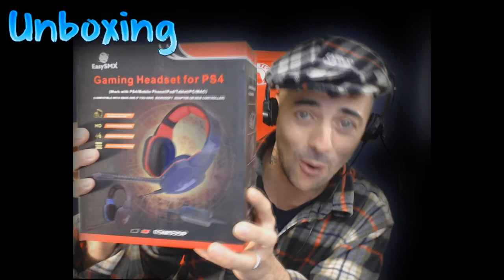UNBOXING: SCARTO il REGALO di NATALE dalla MIA RAGAZZA